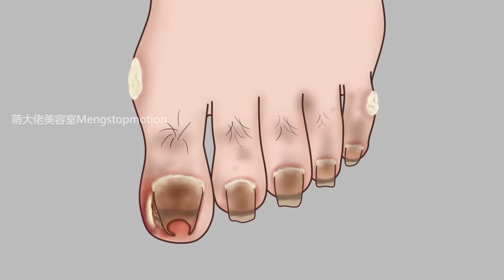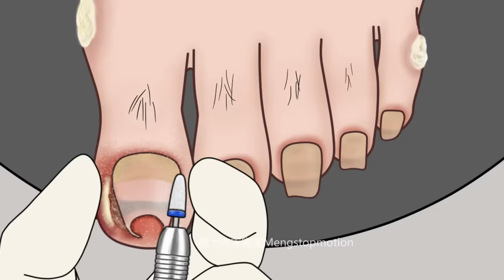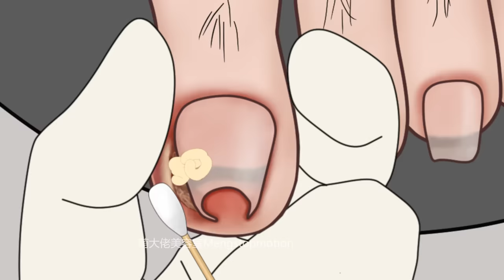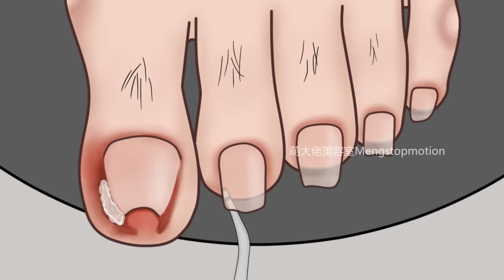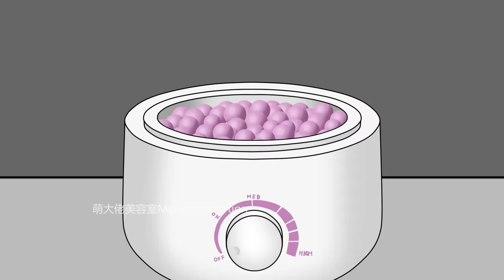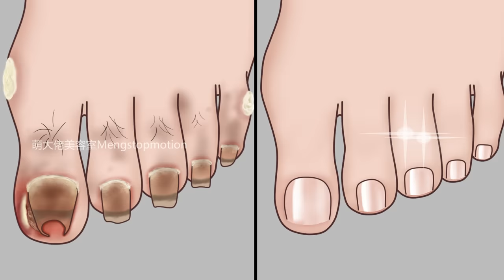ASMR Ingrown Toenail Removal Treatment Animation~Strong Satisfaction! | Meng's Stop Motion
This is a very satisfying ASMR animation!! Let's experience the ingrown toenail removal treatment and toenail fungus therapy together~

*please do not follow the steps and do such treatment at home by yourself. Seek for professional care if you have such toenail problems.

👉🏻 I like to make Meng's Stop Motion animation. In my stop motion video, all kinds of unexpected things can be turned into “food” and “cosmetics” and so on. Although you can’t eat them, or you can't do the makeup for yourself with items in my video, I hope you can enjoy the fun of stop motion with me!

▶ MAKEUP ANIMATION | Blackpink Jennie Inspired Makeup By Paper✨Makeup Stop Motion블랙 핑크 제니💗ジェニメイク：